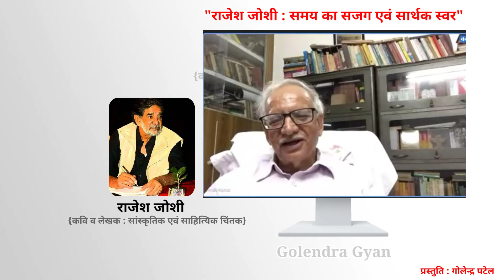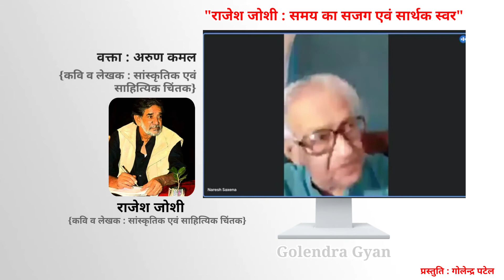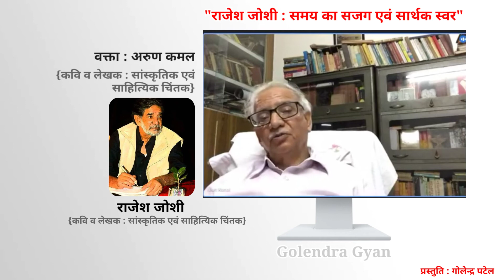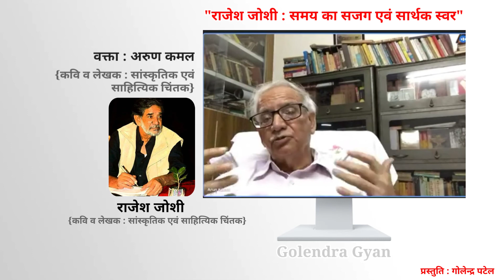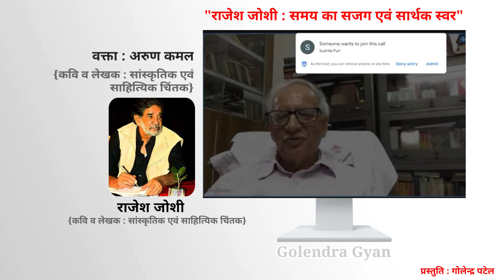कविता बिहान के विशेषांक "राजेश जोशी : समय का सजग एवं सार्थक स्वर" | वक्ता : अरुण कमल | Arun Kamal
कविता बिहान के विशेषांक "राजेश जोशीः समय का सजग एवं सार्थक स्वर" में शामिल रचनाकार।

वक्ता : अरुण कमल

दृष्टिबाधित विद्यार्थी साथियों के चैनल पर
प्रस्तुति : गोलेन्द्र पटेल

साभार : जनवादी लेखक संघ , उत्तर प्रदेश